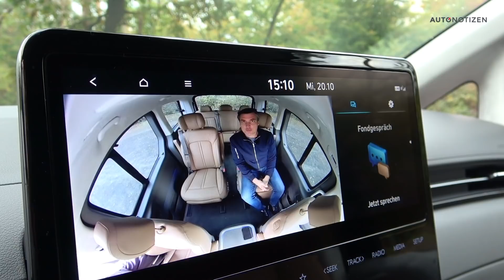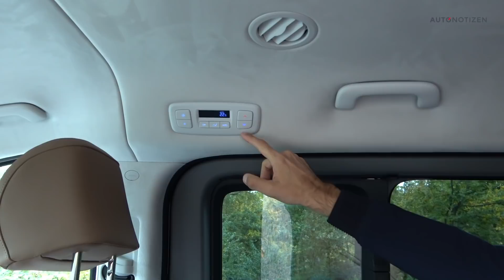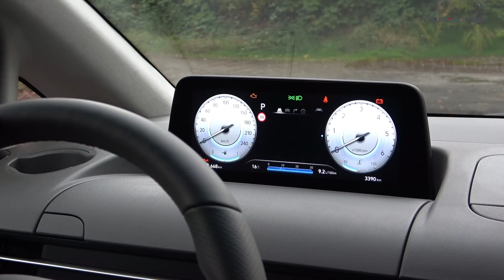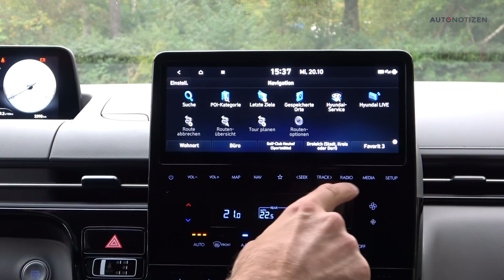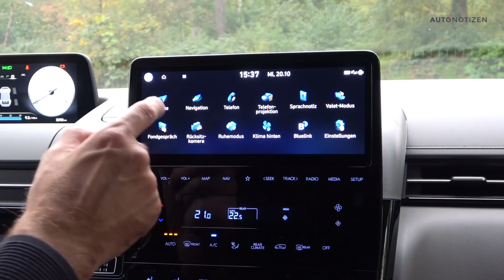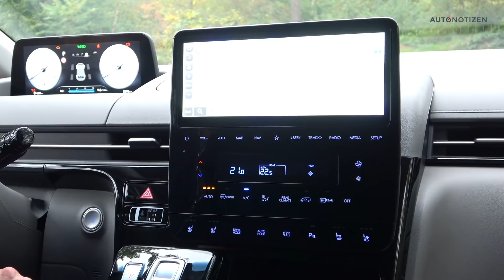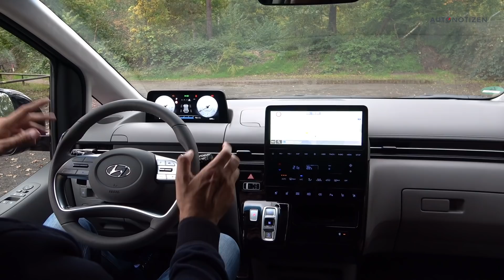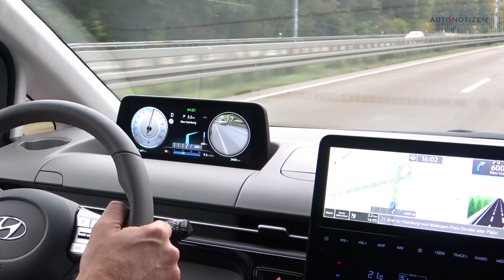Hyundai Staria 4WD: Eine Alternative zu Mercedes V-Klasse und VW Multivan? Test | Review | 2021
Erste Fahrt im neuen Hyundai Staria. Ist der Van eine gute Alternative zu Mercedes-Benz V-Klasse und VW Multivan? Was bietet die Luxusversion mit dem Namen Signature? Steigt mit ein und findet es in diesem Video-Review heraus!

Den ausführlichen Bericht mit den technischen Daten und Fotos gibt es

Moderation: Bernd Conrad

Musik (via Artlist): Eleven Kingdoms – Blood on Ice